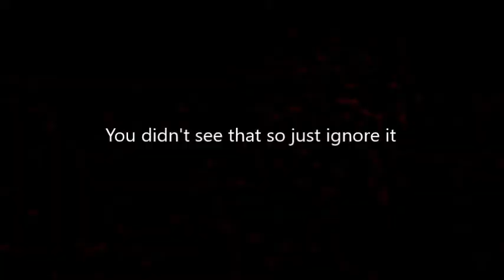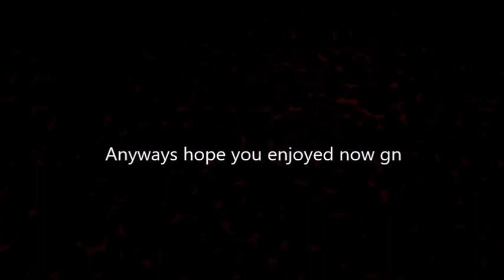Minecraft Sumo | Hyperlands MC Gameplay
server ip: play.hyperlandsmc.net
port: 19132